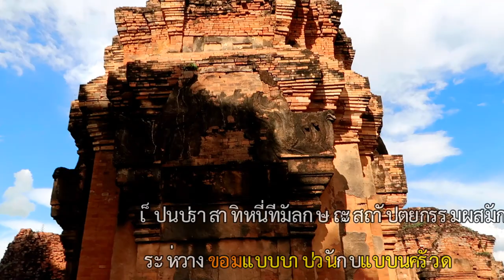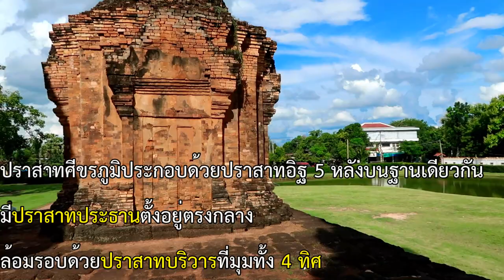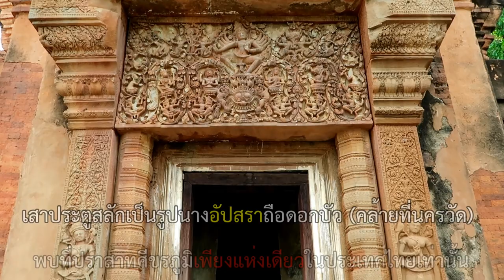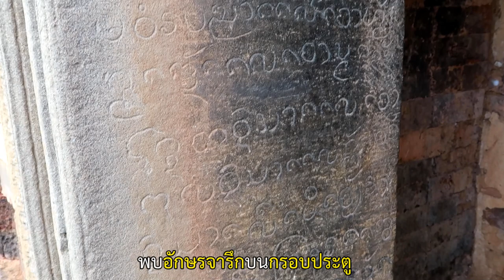ปราสาทศีขรภูมิ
ปราสาทศีขรภูมิ หรือปราสาทระแงง ตั้งอยู่ที่ตำบลระแงง อำเภอศีขรภูมิ จังหวัดสุรินทร์

เชื่อกันว่าสร้างขึ้นประมาณพุทธศตวรรษที่ 17 เป็นปราสาทหินที่มีลักษณะสถาปัตยกรรมผสมกันระหว่างขอมแบบบาปวนกับแบบนครวัด สร้างขึ้นเพื่อบูชาพระศิวะของศาสนาฮินดู ลัทธิไศวนิกาย

ประกอบด้วยปราสาทอิฐ 5 หลังบนฐานเดียวกัน มีปราสาทประธานตั้งอยู่ตรงกลางล้อมรอบด้วยปราสาทบริวารที่มุมทั้ง 4 ทิศ

ไฮไลท์คือทับหลังเป็นภาพพระศิวนาฏราชสิบกร ทรงฟ้อนรำอยู่เหนือเกียรติมุข มีพระคเนศ พระพรหม พระวิษณุ และนางอุมาร่วมบรรเลง